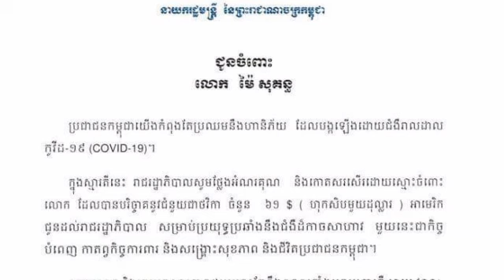ស្ងាត់ៗ តារាកំពូលទើស ម៉ៃ សុគន្ធ បានបរិច្ចាគទឹកប្រាក់ដើម្បីទប់ស្តាត់ជំងឺឆ្លង ចំនួនត្រឹមតែ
ស្ងាត់ៗ តារាកំពូលទើស ម៉ៃ សុគន្ធ បានបរិច្ចាគទឹកប្រាក់ដើម្បីទប់ស្តាត់ជំងឺឆ្លង ចំនួនត្រឹមតែ​Quietly top star Mai Sokun donated just enough to curb the epidemic.